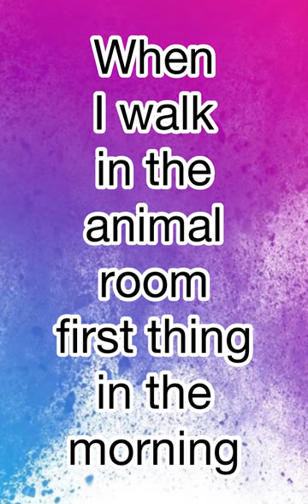Expectation VS Reality // Rabbit Edition!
Hi! I am Kaylee! This channel is mostly about rabbit and hamster care and sometimes horse videos. I have loved animals my entire life. I have had hedgehogs, geckos, rabbits, hamsters, chinchillas, gerbils, mice, dogs, fish, lizards, etc. I am a middle schooler and my favorite thing to learn about is history. Thank you all for the love and support.

DO NOT ADVERTISE FOR PEOPLE TO COME TO YOUR CHANNEL ON THIS CHANNEL!!!

Listen ad-free with YouTube Premium
Song
Fun Memories
Artist
MorningLightMusic
HAAWK for a 3rd Party (on behalf of MorningLightMusic); HAAWK Publishing, BMI - Broadcast Music Inc., and 4 Music Rights Societies